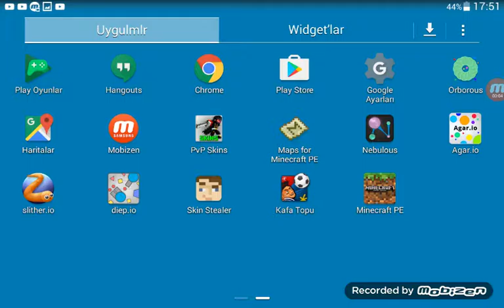6uao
Evet arkadaslar map yapıyorsun
Wk
Wm
Kw
wkwl